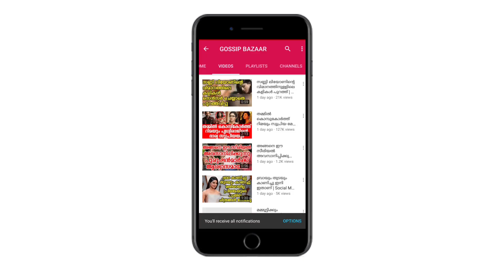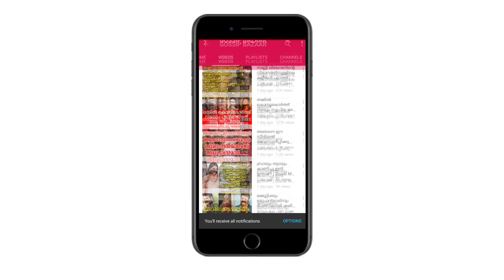മോഷ്ടിക്കാൻ കയറിയ കള്ളന് വീട്ടമ്മയെ കണ്ടപ്പോൾ കണ്ട്രോൾ പോയി | This Incident Very Funny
Watch മോഷ്ടിക്കാൻ കയറിയ കള്ളന് വീട്ടമ്മയെ കണ്ടപ്പോൾ കണ്ട്രോൾ പോയി പിന്നെ സംഭവിച്ചത് This Incident Very Funny